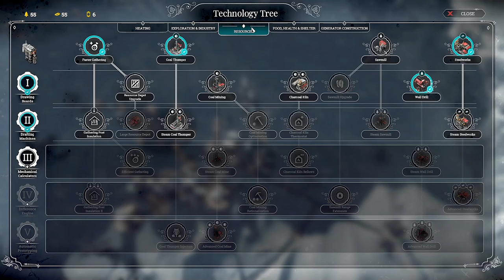We survived 100 days in extreme Frostpunk | Flats Map | Endless Mode The Builders | Part # 01